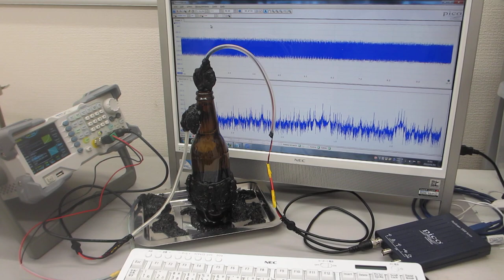６００ＭＨｚ以上の超音波伝搬状態を可能にする超音波発振制御実験ーー表面弾性波の伝搬制御技術ーー（超音波システム研究所）